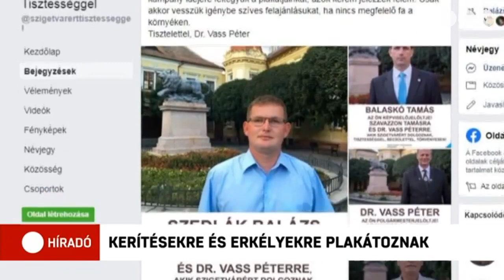Kerítésekre és erkélyekre plakátoznak Szigetváron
Nem helyezhet el Szigetvár polgármestere egyetlen villanyoszlopon sem választási plakátot, ugyanis az állami szerződött cég nem adott erre engedélyt.